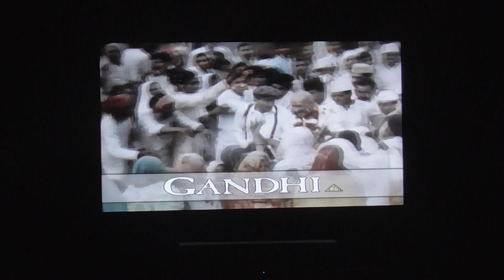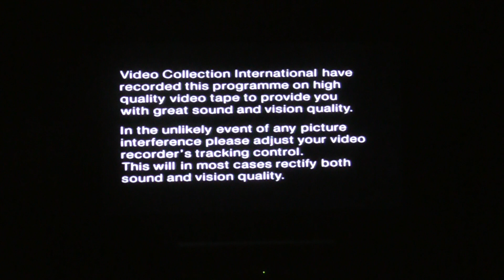Opening to The Beatles: A Hard Day's Night UK VHS (1992)